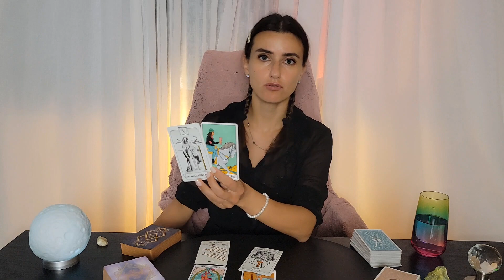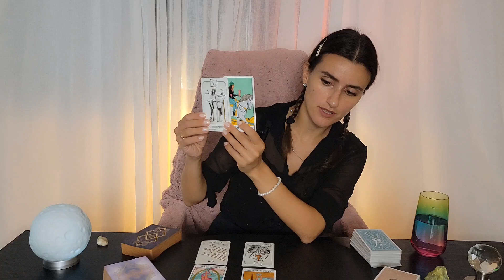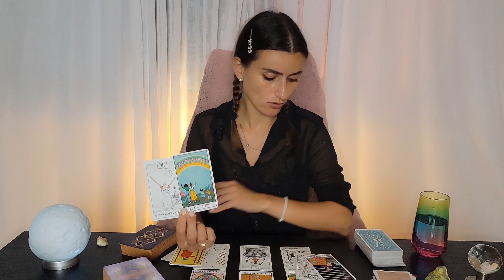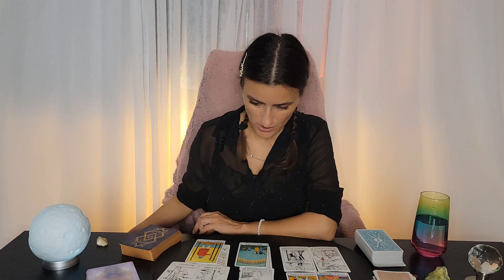WASSERMANN • BEZIEHUNGSCOACH - DEIN NEUER BERUF? • 16.-28. Februar